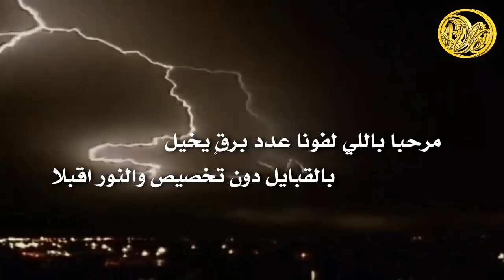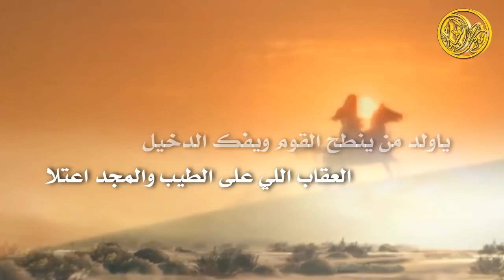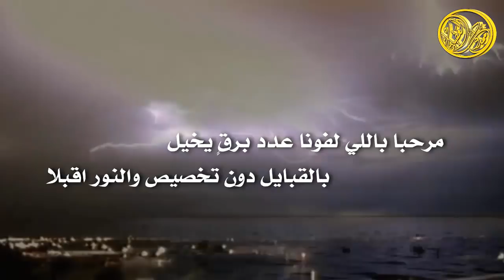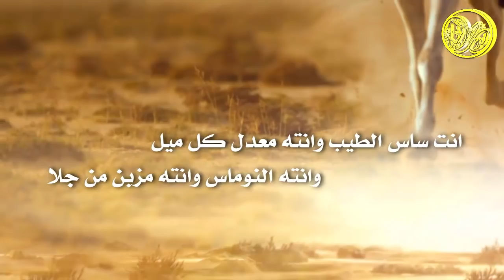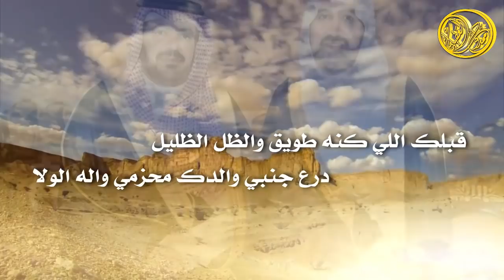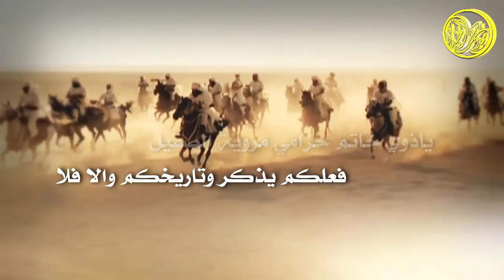شيلة مهداه الى العميد مناور بن نور العوني || كلمات عطالله العوني || اداء حمود الشاطري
قصيدة مهداه لسعادة العميد/ مناور بن نور العوني بمناسبة زواج ابنه/ سلطان
كلمات الشاعر/ عطاالله العوني اداء المنشد/ حمود الشاطري